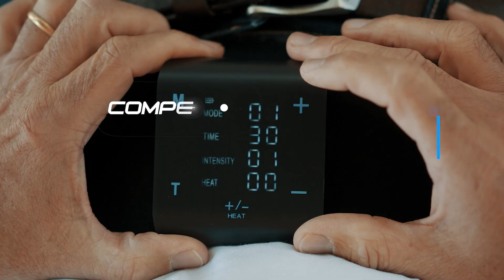Pack Compex Mal de Dos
Pour prévenir et soulager les maux de dos.

Prévenez et soulagez vos maux de dos avec la solution tout en un Compex !

Ce pack est composé d’une ceinture Compex pour le soulagement des douleurs et d’une ceinture lombaire de maintien Compex Activ Belt pour soutenir votre bas du dos pendant vos activités.

La ceinture pour le soulagement des douleurs dorsales propose l’utilisation en simultané des programmes anti-douleur TENS tout en diffusant une douce chaleur. L’effet combiné de ces 2 thérapies vous permet de soulager vos douleurs dorsales, qu’elles soient passagères ou chroniques. La ceinture propose également un programme Décontracturant permettant de diminuer la tension musculaire dans les muscles dorsaux.

Pour les stimulateurs musculaires, les supports et les produits de thérapie, utilisez Compex.